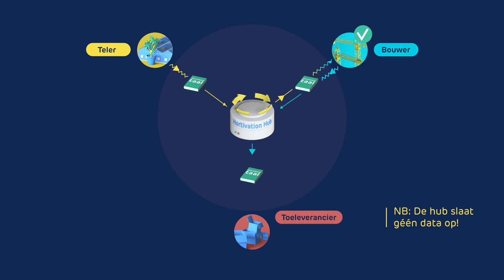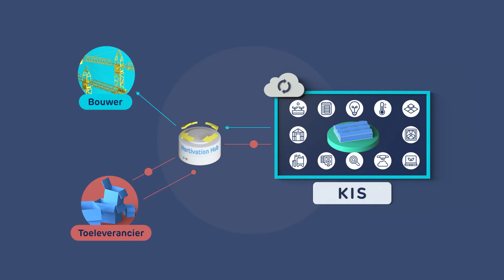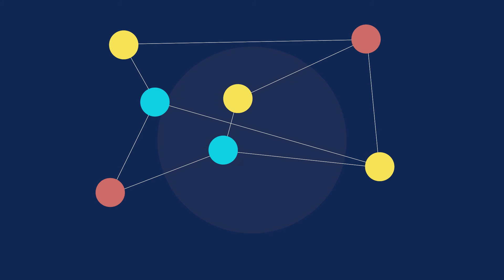Motion graphic kastuinbouw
In de kastuinbouw wordt veel digitale informatie uitgewisseld. TNO en Hortivation hebben een wereldwijde standaard ontwikkeld waarmee bouwers, telers en toeleveranciers efficiënter kunnen werken. Een data-infrastructuur waarmee bedrijven en technische installaties plug-and-play samenwerken. Met een standaardtaal, om zonder misverstanden data uit te wisselen. Deze video laat zien hoe dat werkt.

Meer weten?